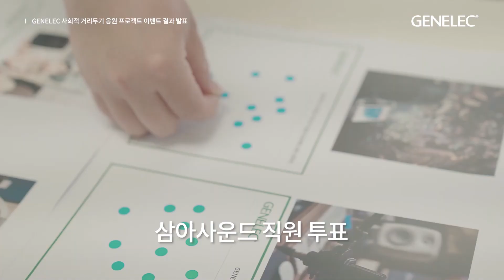나의 가장 예쁜 Genelec 사진 응모 이벤트 수상작 발표!!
드디어, 나의 가장 예쁜 Genelec 사진 응모 이벤트의
수상작을 발표하는 시간이 다가왔습니다~!!😙

사회적 거리두기에 적극적으로 동참하고 계시는
Genelec 유저분들을 응원하고자 기획한 이번 이벤트를 통해,
많은 분들이 Genelec 스피커가 아주 아름답게 담겨있는
다양한 사진들을 응모해주셨는데요!

수준 높은 퀄리티의 사진들이 많이 응모되어
수상작을 선별하는데 크나큰 어려움이 있었습니다..!!
다시 한번 이벤트에 참여해주시고, 많은 관심 가져주셔서

아래 영상을 통해 새롭게 출시되는
Genelec 8030CRW / 8020DRW 스피커의
주인공을 확인해보실까요!?!?!🥳🥳🥳🥳

- 이벤트 당첨자 분들께는 경품 지급과 관련한 안내를 드리기 위해
빠른 시일 내에 개별 연락을 드릴 예정입니다.

[주의사항]
※ 제품 사진 후보정은 가능하나, 단 합성한 사진은 이벤트 대상에서 제외됩니다.
※ 선정된 작품은 삼아사운드 마케팅 자료로 재사용될 수 있으며 원본 사진 제공을 요청 할 수 있습니다.
※ 이벤트 응모 요건을 불충족하거나 SNS콘텐츠 삭제, 계정을 비공개 할 경우 당첨자 선정 과정에서 제외될 수 있습니다.
※ 제세공과금은 삼아사운드에서 부담합니다.
※ 해당 이벤트는 예고 없이 중단 또는 변경 될 수 있습니다.
※ 이벤트 경품은 타 상품으로 교환 및 환불이 불가합니다.